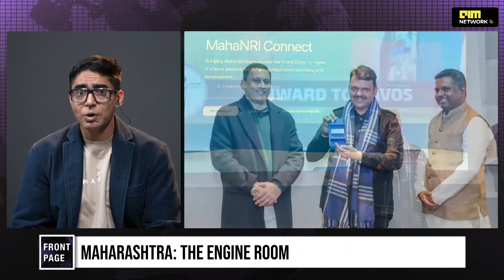India At Davos 2026 Bharat House Strategy For AI And Tech Investors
India ditches the confusion for a unified "Bharat House" strategy. From Karnataka’s execution speed to Andhra’s 25% flex, we analyze the state-vs-state battle for global capital. AI, Semiconductors, and Green Growth—who is winning the narrative war?